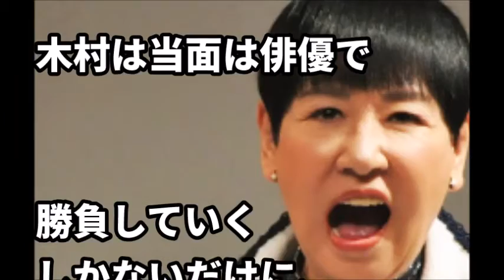【衝撃】和田アキ子 番組内での発言がパワハラで大問題へと発展か？ !!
【狩野英孝「淫行疑惑」】「非常識な行動」「パワハラだ」和田アキ子さんの司会にネットで批判相次ぐ 【ゴシップ館】

すぐひっかかるんですね。

引用：２ｃｈ